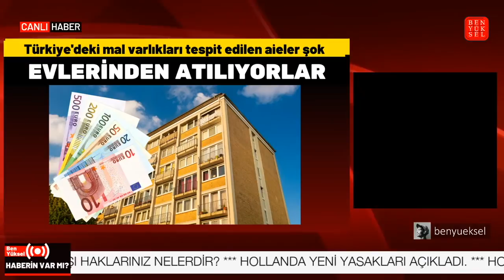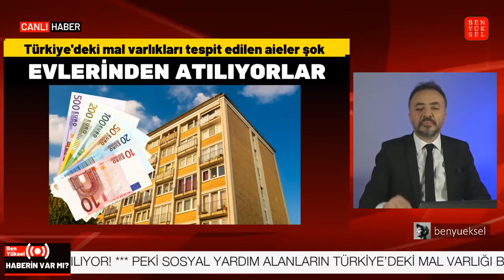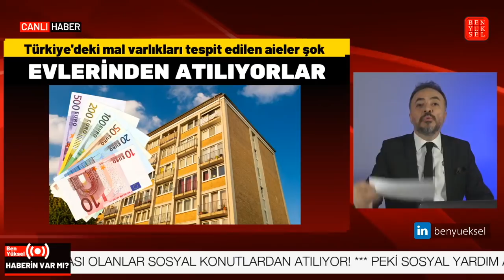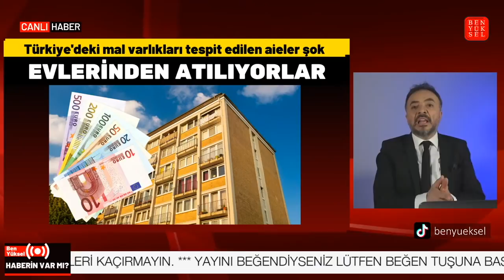AVRUPA'DA YAŞAYIP, TÜRKİYE'DE MAL VARLIĞI OLANLARIN SOSYAL YARDIMLARI KESİLİYOR, EVLERİNDEN ATILIYOR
Peki buna karşı neler yapabilirsiniz?
Haklarınız nelerdir?
Yayında anlattım...
Hollanda ve Belçika'da mal varlığı tespit edilen Türk aileler sosyal konutlardan atılıyor
Belçika'nın Lier kentinde aralarında Türk ailelerinde olduğu 25 aile, yurtdışındaki mal varlıklarını beyan etmedikleri gerekçesiyle sosyal konutlardan çıkarılıyor.
Bazı ailelerin geçmiş yıllarda aldıkları 35 bin Euro'ye varan kira indirimlerini de geri ödemeleri gerekiyor. Lier Sosyal Konut Derneği (LMH) Müdürü Marc Van den Eynde, aldıkları kararı savunarak, "Bu sosyal kiracılar kuralları ihlal ediyor. Sosyal konut kiralayanların gayrimenkul sahibi olmasına izin verilmez. Ne ülkemizde ne de yurtdışında. Bu Flaman mevzuatında açıkça belirtilmiştir." açıklamasını yaptı.
Belçika sosyal konutlarda oturan bazı yabancı kökenli vatandaşların, yurtdışındaki varlıklarını araştırmak için uzmanlaşmış bir Hollanda araştırma şirketi ile anlaştı. Hollandalı şirket yapmış olduğu araştırma sonucunda 59 kişi belirlerken, bunlardan 25'inin mülk veya mal varlığı olduğu tespit edildi.
Ev şirketi, aralarında Türkiye kökenlilerin de olduğu 25 aileye eylül ayına kadar taşınmak için süre tanırken, nisan ayından itibaren kira indirimi almadan tam kira ödemeleri gerektiği açıklandı.
Flaman Konut Bakanı Matthias Diependaele, tüm sosyal konut şirketlerinin bu tür araştırmaları başlatma çağrısı yaptı.
Ayrıca Flaman hükümeti, yurtdışındaki emlak araştırmalarında uzmanlaşmış özel araştırma kurumları ile bir anlaşma imzaladı. Anlaşma çerçevesinde aralarında Türkiye'nin de olduğu 41 ülkede Belçika'da yaşayan yabancı kökenli vatandaşların mal varlığının araştırılacağı açıklandı.
Avrupalı Türklerin bilgilerini kim satıyor?
Sosyal Güvenlik Uzmanı Erhan Nacar, Belçika ve Hollanda’nın, ülkelerinde yaşayan Türkiye kökenlilerin Türkiye’deki mal varlıklarını araştırmak için hukuk dışı yollara başvurduğunu söyledi. Türkiye’de özel şirketlerle anlaşan iki Avrupa Birliği (AB) üyesi devletin resmi olmayan belgelerle sosyal konutlarda yaşayan Türkiye kökenlileri evlerinden çıkarmak istediğini belirten Nacar, bu şirketleri de ‘hainlikle’ suçladı.
“TÜRKİYE’deki özel şirketler gayri resmi araştırma yapıyor. Bu yolla elde ettikleri gayri resmi bilgi ve belgeleri de Belçika ile Hollanda hükümetine 2 bin 976 euro karşılığında ‘araştırma masrafı’ adı altında satıyor. Şimdiye kadar yaklaşık 800 kişinin bilgilerine ulaşıldı. Bu vatandaşlarımız da yaşadıkları sosyal konutlardan çıkarılmak isteniyor. Türkiye’de bazı değerlendirme uzmanlarının sunmuş oldukları ve Türkiye Cumhuriyeti resmi kurumlarından alınmayan bu evrakların hiçbir geçerliliği yok. Konuyla ilgili Cumhuriyet Savcılığı’na suç duyurusunda bulunduk, Sermaye Piyasası Kurulu’na (SPK) da başvuru yapıp bu bilgilerin nasıl elde edildiği konusunda araştırma yapılmasını istedik. Ayrıca bu olaylarla ilgili şahsıma gelen yüzün üzerinde şikâyet mailini de savcılığa bizzat ilettim. Avrupalı Türklerin gelirlerini, ev, arsa, tapu bilgilerini, banka hesaplarını, şirket ve ticari gelirleri gibi bilgileri Avrupa ülkelerine parayla satmak vatan hainliğidir. Bu Türkiye’yi satmaktır.”
‘HUKUK YOLUYLA SAVAŞIN’
“Avrupa’da yaşayan Türk vatandaşlarımıza sesleniyorum. Hukuk dışı araştırmalardan hukuk yollarını kullanarak kurtulabilirsiniz. Lütfen bu saydığımız beş maddeyi dikkatlice okuyun ve uygulayın.
1- Türkiye Cumhuriyeti’nden temin edilen resmi imza ve mühür olmayan hiçbir belge geçerli değildir.
2- İlgili Avrupa belediyeleri, kurumlar ve sosyal yardım kuruluşları tarafından gayri resmi elde edilen belgelerin birer fotokopilerini alın.
3- Hukuka aykırı olarak düzenlenen ilgili raporun altında değerlendirme uzmanının adı, soyadı vb. bilgilerini alın.
4- Yaşamakta olduğunuz Avrupa ülkesi tarafından şahsınıza gelen çağrı mektubunu saklayınız.
5- Elde edilen resmi olmayan belgeler sonucunda sizlere sunulan hukuka aykırı elde edilmiş olan evrak ve belgeleri kabul etmeyerek, bu durumu ilgililere muhakkak iletin.
Belirttiğim istenilen belgelerin temininden sonra Türkiye’deki ilgili makamlara ileterek çözüm yollarının bulunmasına başlayabilirsiniz. Biz de bu durumun sonuna kadar takipçisi olacağız.”
Ayrıcalıklardan yararlanmak için bu kanala katılın:
Ben Yüksel videolarına erişmek için tıklayınız:
Destek ol ki, gazetecilik özgür kalsın!